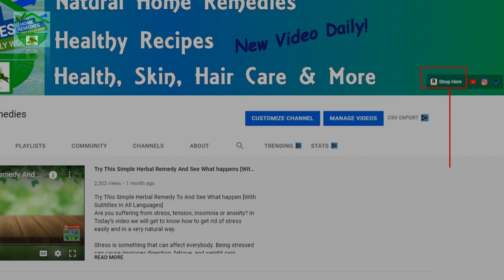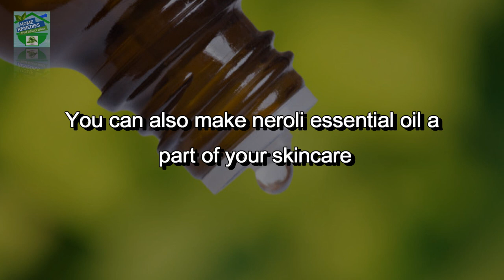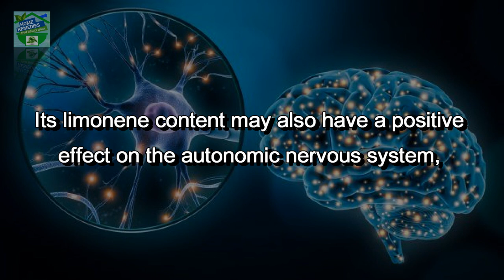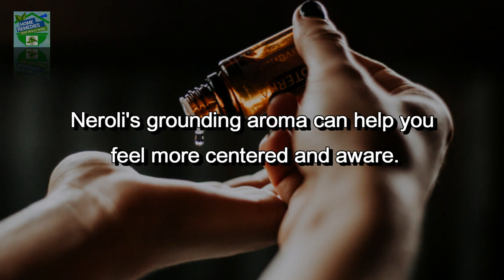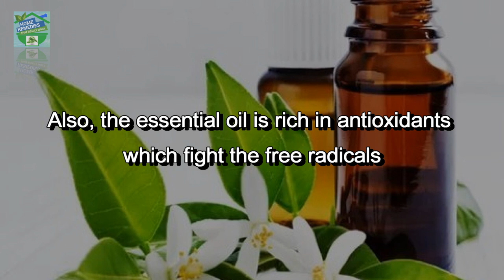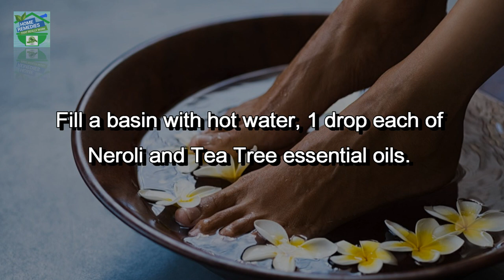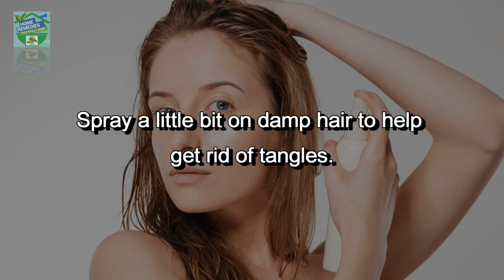What Is Neroli Oil And What Are Its Benefits For Human Body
Hey guys first of all there is good news for all of you. Pay a visit, I hope you will like it

Neroli oil is an essential oil produced from the blossom of the bitter orange tree. Its scent is sweet, honeyed and somewhat metallic with green and spicy facets.

Neroli is a popular essential oil used in aromatherapy. Interestingly, this oil is not just great for our mental health but skin too.

🛑 Products Related to the video 🛑
💥 Buy the Finest Quality of 🔥 Neroli Essential Oil  Here 💥
✅ 🔥Best Buy
✅ Option 1
✅ Option 2

💥 Buy the Finest Quality of 🔥 Diffusers/Vaporizers  Here 💥
✅ 🔥Best Buy
✅ Option 1
✅ Option 2
✅ Option 3
✅ Option 4

My Recommendations

💥 Best Recommended Dietary Health Supplements 💥

💥 Best Recommended Skin Care Products 💥
Vitamin C Face Wash ✅
Acne-Prone Skin Soap✅
🔥Must Have Certified Organic Acne Patches ✅
Organic Turmeric Soap ✅
Top-rated Acne Treatment Soap ✅
SKIN PERFECTING 2% BHA ✅
Best Chemical Free Sunscreen ✅
Best Oil-Free Sunscreen ✅
Best Deodorant ✅
Best Organic Face Moisturizer ✅
🔥Must Have 🔥 Organic Anti-Aging Cream ✅
🔥Must Have Anti-wrinkle Cream ✅
🔥Must Have Vitamin C Face Serum ✅

🔥Must Have 🔥 Useful Products
Copper Bottle That I use ✅
My Recommended Copper Jug ✅
My Recommended Copper Dispenser ✅
Himalayan Salt Lamp ✅
Best Coffee Grinder/Spice that I Use ✅

🔥Must Have 🔥 Personal Care Products
REVLON Curler & Volumizer That I use ✅
Facial Razors | The Best ✅
Foaming Bath with Pure Epsom Salt ✅
Ultra Moisturizing Foaming Bath ✅
💥 Hot Product 🔥 Foot Peel Mask - 2 Pack
💥 Hot Product 🔥 Coconut Foot Peel Mask - 2 Pack

🔥Must Have 🔥 Dental Care Products
3D Teeth Whitening Kit Works in 1 Hour ✅
ARM & HAMMER Fluoride Toothpaste ✅
Organic Ayurvedic Oil Pulling Mouthwash with Coconut Oil – for Oral Health, Teeth, & Gums ✅

If you’d like to talk, I’d love to hear from you. DM @ instagram directly will be the quickest way to get a response. Stay Healthy & Beautiful with Home Remedies

If you have any requests don't hesitate! It will be my pleasure to help you with!! 🙏🙏